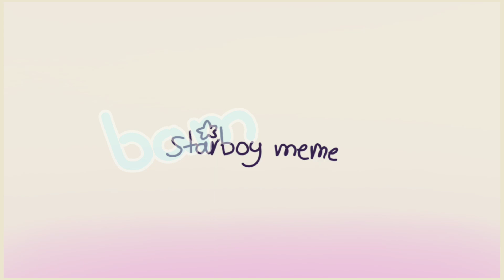starboy meme || oc || 30 sub special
yo 30 sub? thank

feature:
athena
apples
ivy
mew

app animate:
flipaclip
capcut - with thing, watermark and outro
ibispaint - thumbnail

at my channel thing

outro: by my friend in discord